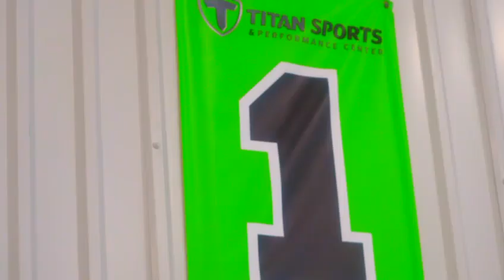JYSON KIM C/O 2025 - CASCIA HALL PREPARATORY SCHOOL - TULSA, OK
JYSON KIM C/O 2025 - CASCIA HALL PREPARATORY SCHOOL - TULSA, OK - BASKETBALL